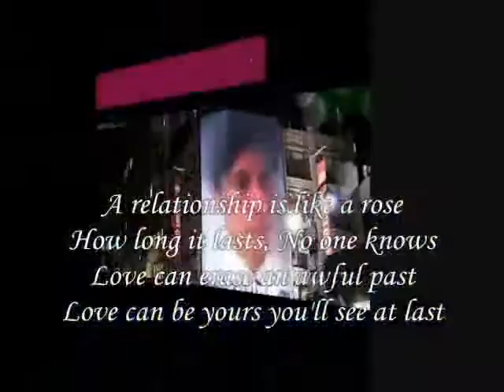Our relationship My Dear ,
do.
do so
Money is an excellent servant, but the host
very bad.